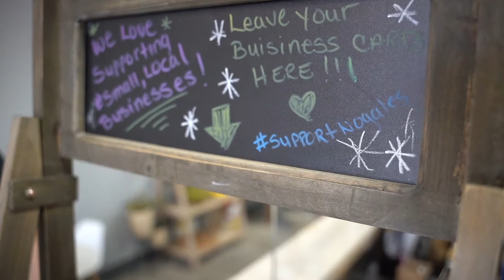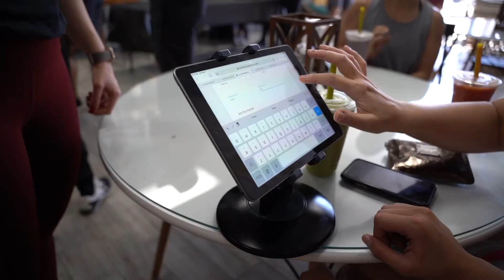Vlog #9 Bowls and Burpees, What Do They Have in Common?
Have you ever wondered what acaí bowls and burpees have in common?

This time we teamed up with B Pure Juices to do a popup workout!

The cool thing is we had a chance to interview B Pure Founder (Brooke) to get to know better what's her best seller item and why the Cold Press Juices are so successful!